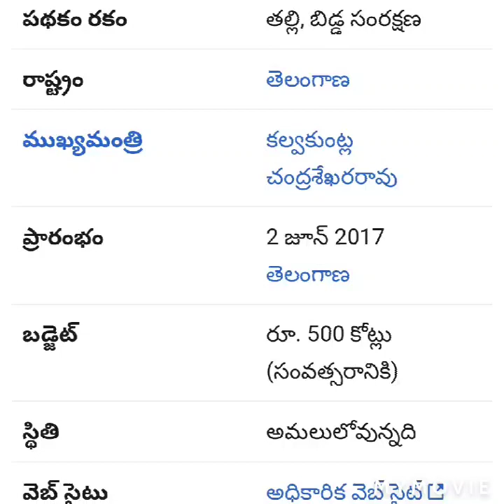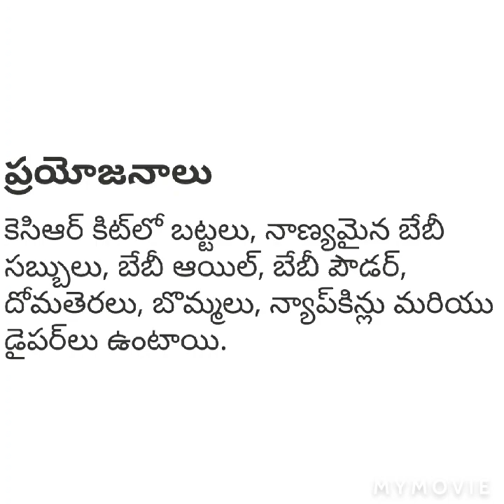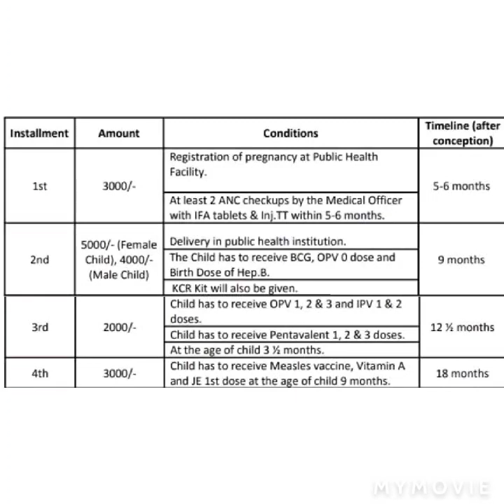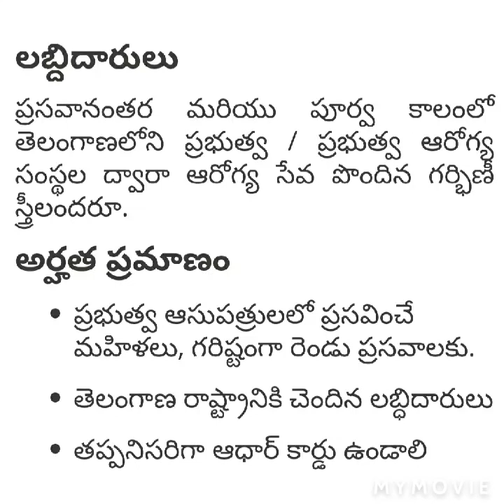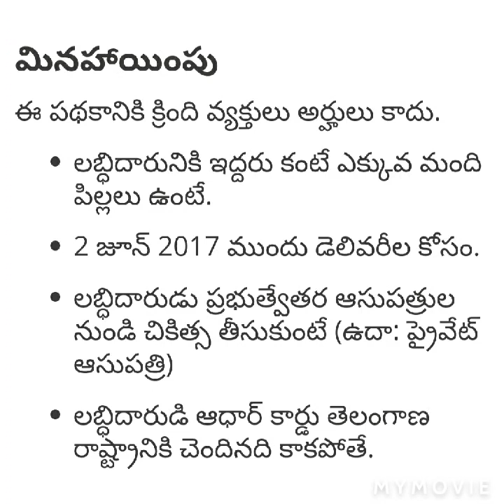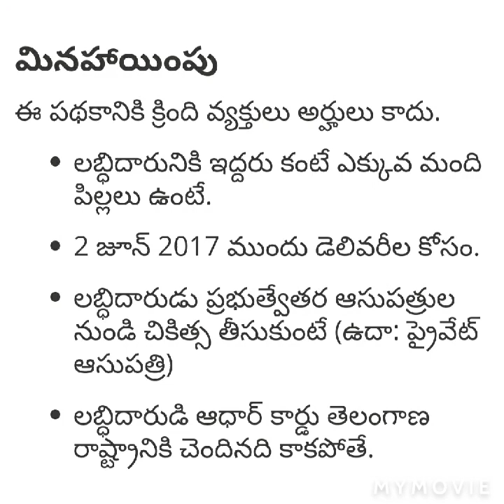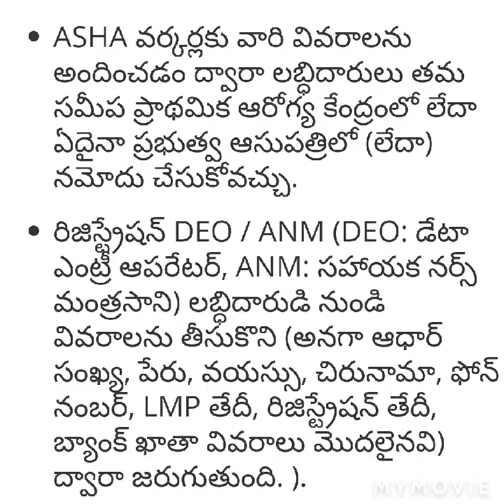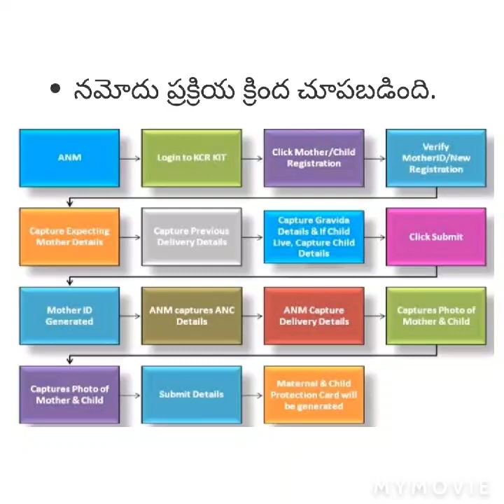KCR Kit details in telugu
KCR Kit in telugu